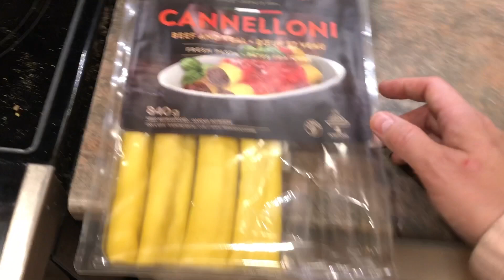Préparation du calendrier d’activités et de privilèges( 30 nov 20)